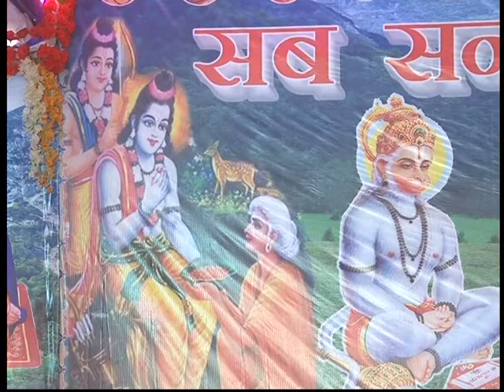2. AKHIL BHARTIYA SANTMAT ANNUAL MAHADHIVESHAN : 11-03-2019, MORNING SESSION. TRIVENIGANJ, SUPAUL.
SANTMAT:

संतमत-जबसे सृष्टि में संत हुए हैं, तबसे संतमत है। संतमत किसी एक संत के नाम पर प्रचारित मत नहीं है। विश्व में जो भी संत हो गये हैं, उन सभी संतों के मत को संतमत कहते हैं। संतमत कोई नया मत, नया धर्म, नया मजहब, नया रिलिजन (त्मसपहपवद) नहीं है। यह परम पुरातन, परम सनातन वैदिक मत है। यह वैदिक मत होते हुए भी किसी अवैदिक मत से ईर्ष्या, द्वेष, घृणा, रोष आदि नहीं करता है। संतमत सभी संतों का समान रूप से सम्मान करता है।